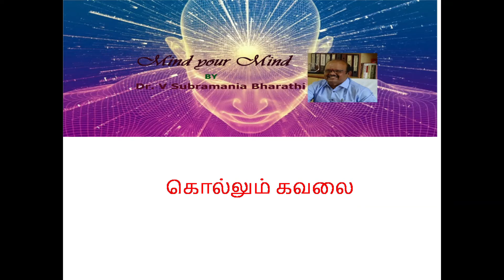கொல்லும் கவலை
STRESS KILLS